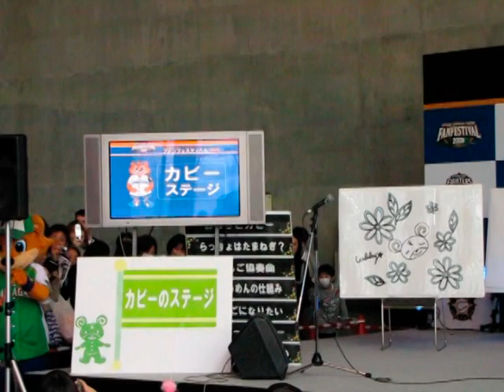20091121カビーの「くまのこ百貨店」第4位＠ファンフェス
ファイターズのファンフェスティバルのカビーのステージ「くまのこ百貨店」第4位「どっち派？」です。